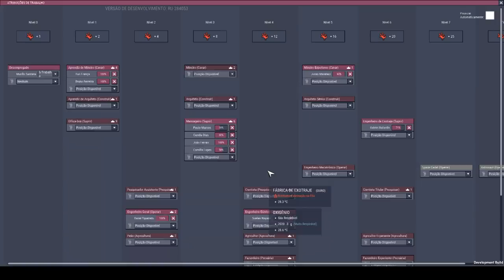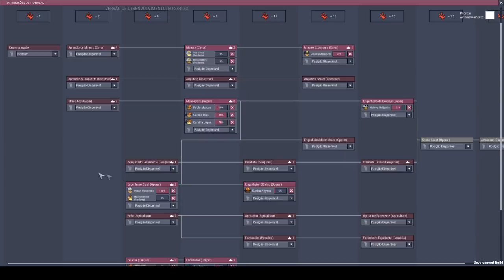Iniciando os apartamentos e começando a organizar. - Rocketry Upgrade #07 - ONI PT-BR